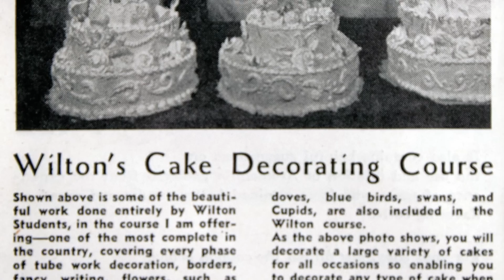A History of Wilton - Celebrating 85 Years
The Wilton story begin in 1929 with one man's passion and talent for making confectionery art and resulted in a method of dessert decorating that today has made cake decorating and confectionery art available to everyone - not just for professional bakers and chefs.